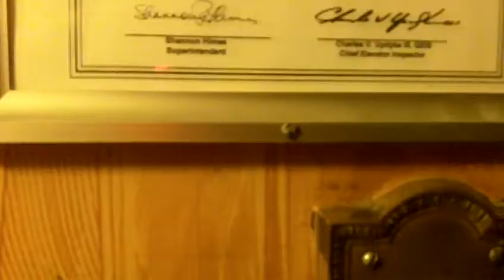HISTORIC Otis Traction Elevator at the East Liverpool City Hospital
This thing is a true beauty! This is the ORIGINAL elevator! I really like how the gate is electric. Also that bottom drive motor startup and sound is epic to! I dont get the call stations though

Elevator Type PASSENGER
Power Type ELECTRIC DRUM/TRACT (E)
Capacity (lbs) 2500
Manufacturer Name OTIS ELEVATOR COMPANY
Speed of Car 100
Total Travel (ft) 36
Total Number of Floor(s) Served 4
Building Name EAST LIVERPOOL CITY HOSPITAL
Local ID 1